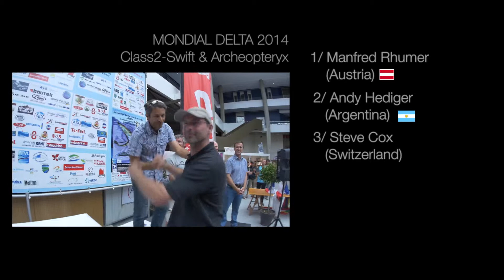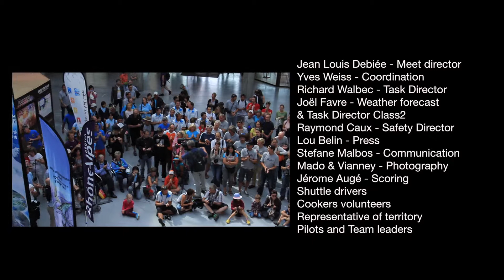MONDIAL DELTA 2014 Film SYNTHESE